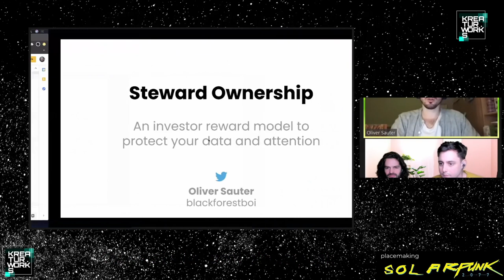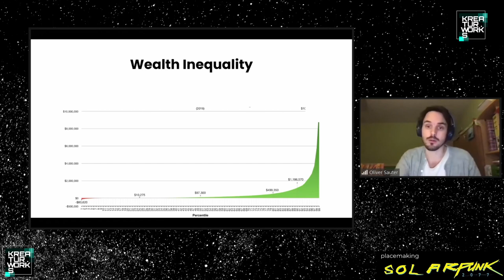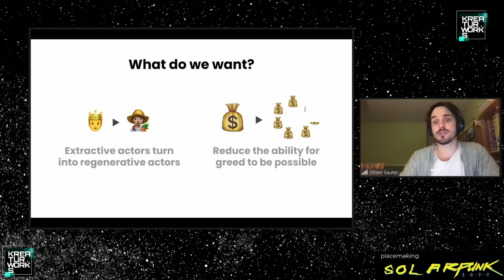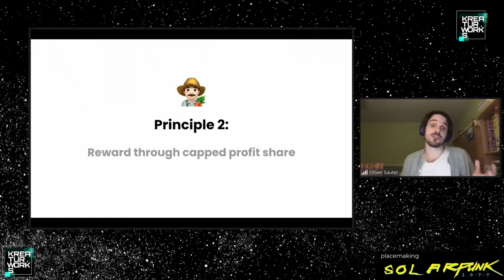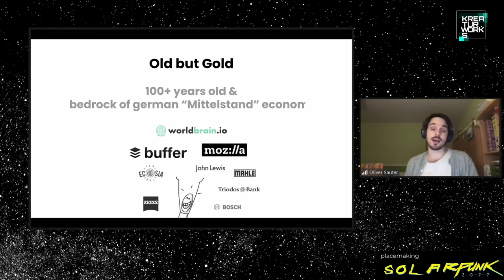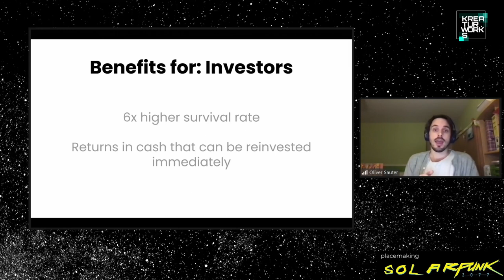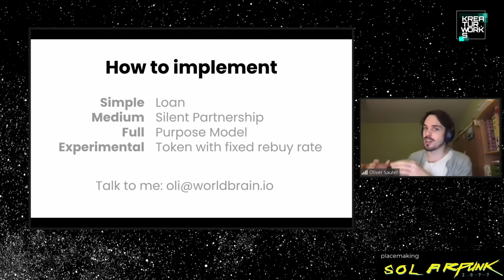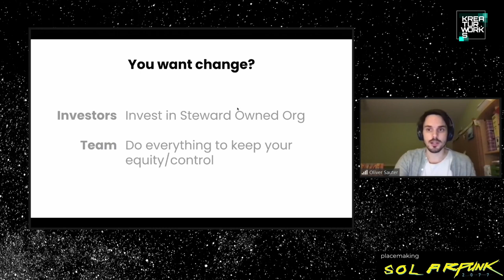rC3 - Steward Ownership - An investor model that protects your data and attention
"We all want alternatives to the attention sucking algorithms and data hungry business models that optimise for maximising share holder return, not societal value.

Tech alone won't save us. Good intentions alone won't save us either.

How can we change the economic incentives of investors and founders so that profit maximisation is removed, while still rewarding those who take risk and invest effort?"

Oliver Sauter